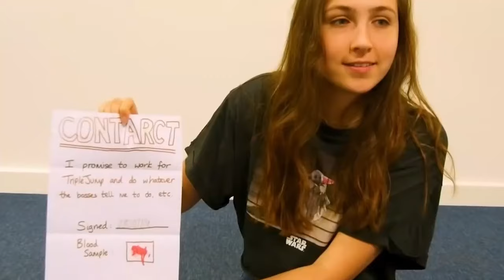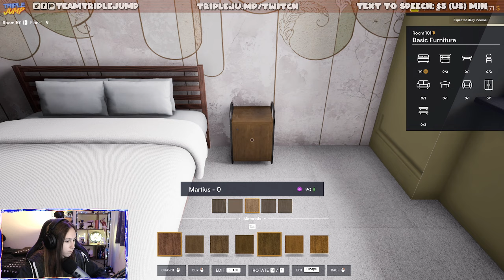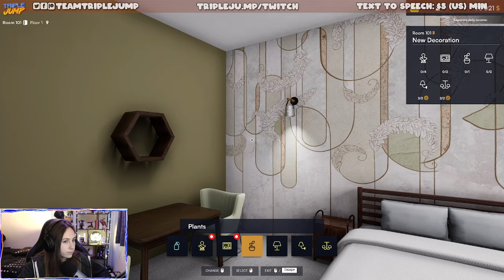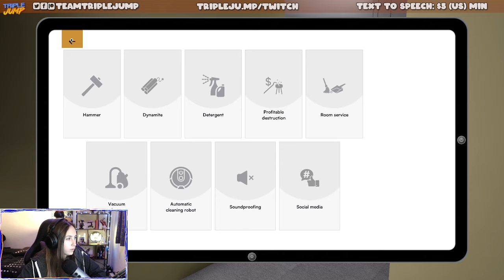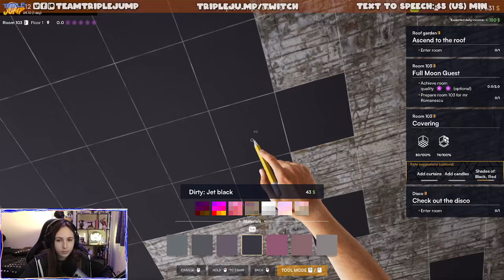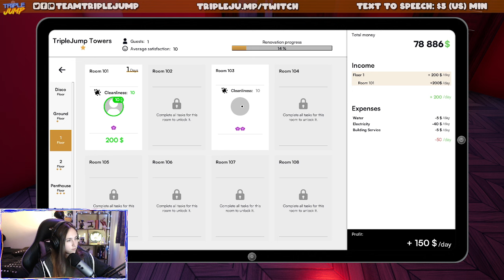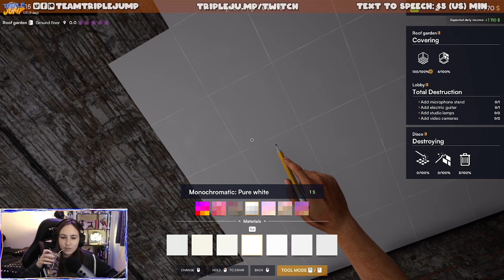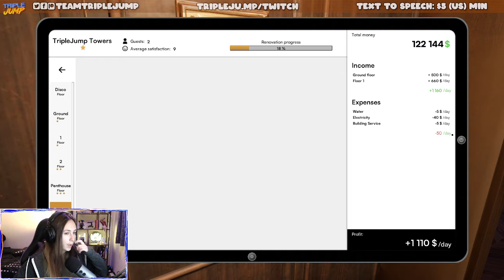BED BUGS?! I HARDLY KNOW BUGS!- Hotel Renovator | TripleJump Live!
TripleJump Towers BnB is now open and despite the rooms full of bugs, dirt and debris, we will provide you with HOURS of entertainment in the form of James Jenkins rapping Limp Bizkit in the main bar!